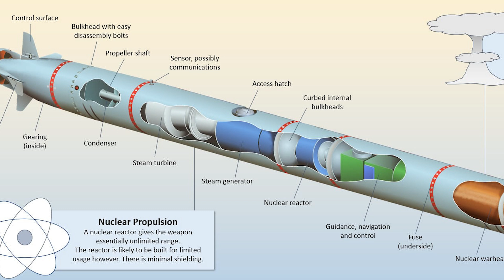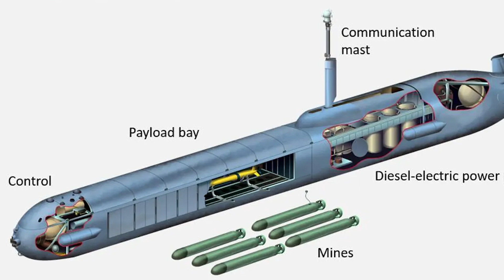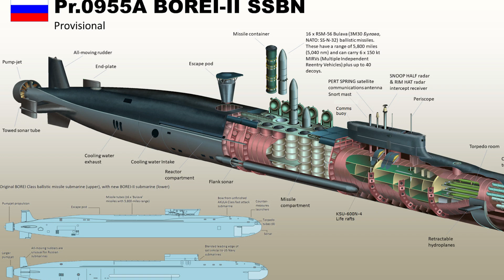12 MOST INNOVATIVE SUBMARINES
Number 12. Sentinel Autonomous Submarine
Number 11. Stratobus
Number 10. Poseidon Torpedo
Number 9. Seawolf II
Number 8. ORCA XLUUV
Number 7. Nautilus 100 Concept Submarine
Number 6. ECHO Voyager
Number 5. Shark-01 Submarine
Number 4. XLUUV Kraken
Number 3. Project 955 Borei-II
Number 2. Ghost Submarine
Number 1. Deepsea Challenger